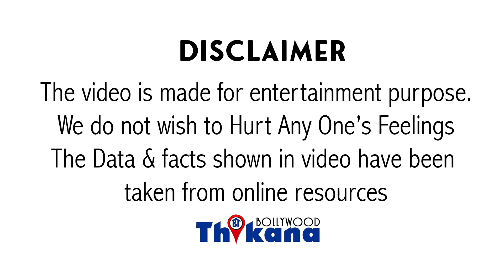Breaking | Aryan खुद को मासूम & बच्चा बताने केलिये Jailer से मांगी ऐसी चीज़ जिससे Jailer के होश उड़गये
Big Breaking | ड्रग-लेता हुआ पकड़ा गया Aryan Khan अब खुद को मासूम और बच्चा बताने के लिये Jailer से मांगी ऐसी चीज़ जिससे Jailer के होश उड़ गये